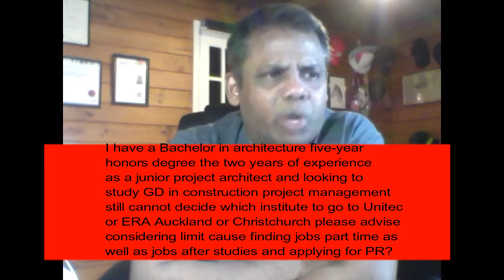Which is better for Construction/project management course - Unitec or ERA?